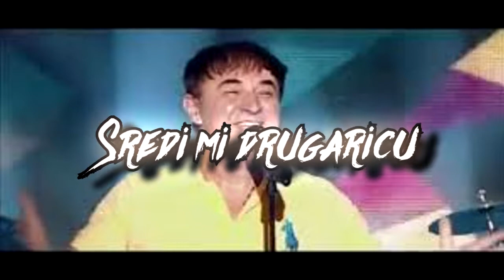Mitar Miric Sredi mi drugaricu Tekst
┗┛┗┻━┻━┻━┻Masteri!

Preplatite se na moj kanal za jos vise lyrics videa:
Tekst:
Ona me gleda
i vatru pali
a jos se nismo
upoznali

Opasno ljepa
opasno zgodna
pitam se da li je
slobodna

Ona me gleda
mira mi ne da
pitas me kako sam

Pukla mi veza
za sebe ne znam
hej sestro
tuzan sam

Refren 2x
Sredi mi drugaricu
bas mi lezi na srcu
svima iz inata spasi
svoga brata

Ljubi te brat
sve cu ti dati
samo je sredi
i meni dovedi

Ne smijem da pridjem
plasim se sam
srce mi lupa
kad pogledam

Opasno ljepa
opasno zgodna
slobodna

Ljepa je Boze
da me ima moze
ona je meni spas

Dok mi se smije
srce mi grije
hej sestro
spoji nas

Refren 2x

Ljubi te brat
samo je sredi
i meni dovedi+